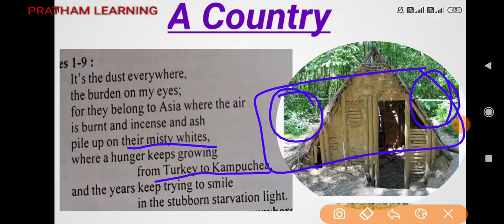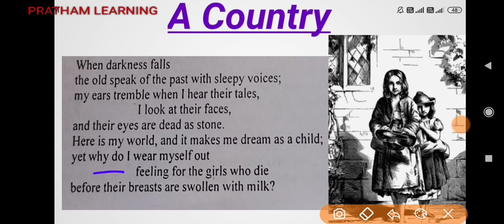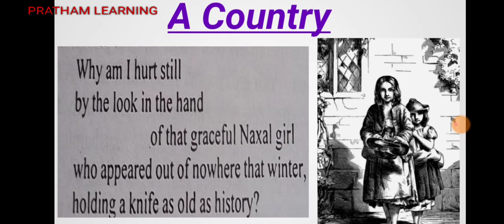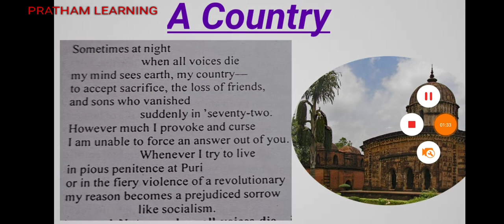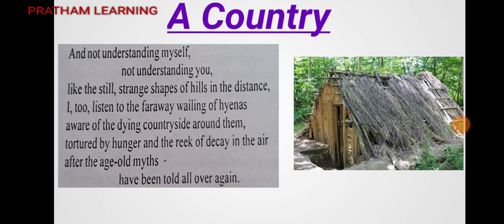A Country|| By Jayanta Mahapatra || in hindi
A Country by Jayanta Mahapatra Summary in hindi

If you are looking videos of such contents that tells quick summary of Country by Jayanta Mahapatra then this video is perfect for you, please check our other videos that covers other Poems.